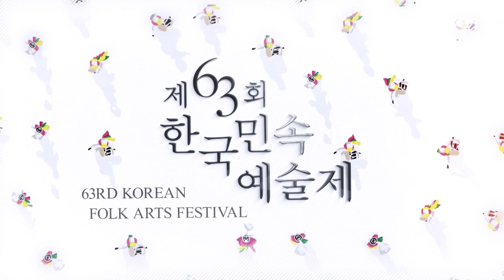[제63회 한국민속예술제 일반부 출전 영상 – 세종특별자치시]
▶ 종목 : 조치원장터 웃다리풍장
▶ 지역 : 세종특별자치시
▶ 단체명 : 세종 더 굿
▶ 소개 : 현재 전해지는 조치원장터 웃다리풍장은 일제 강점기 시절 조치원역과 시장이 성시를 이루며 역전 장터에서 정월대보름과 7월 백중이면 장터와 상점을 돌며 복을 빌어주며 풍장을 울렸고, 이를 놀이풍장으로 정리한 것이다. 대전 웃다리농악과 유사하면서도 특징적인 부분을 부각해 완성했다.